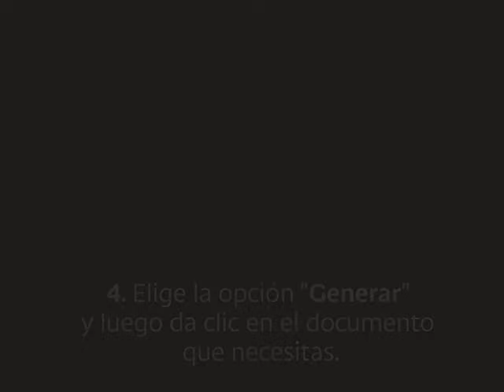Bancolombia | Saca tus extractos y certificados tributarios en la Sucursal Virtual Personas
Ingresa a la Sucursal Virtual Personas desde bancolombia.com y saca tus extractos y certificados tributarios sin tener que salir de casa.